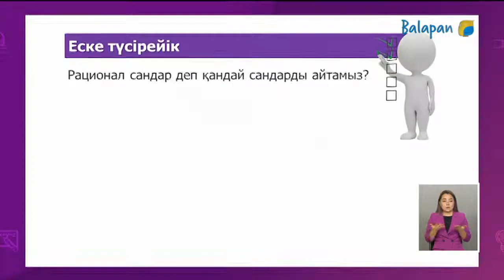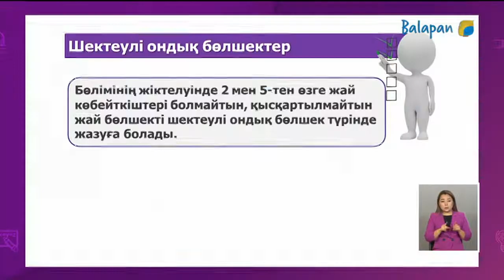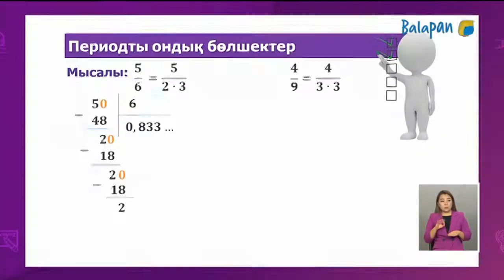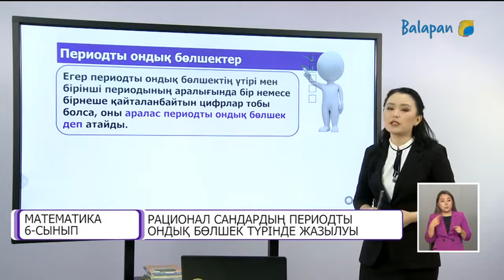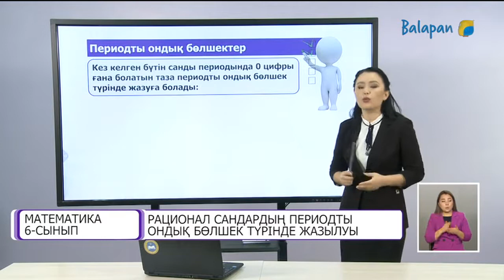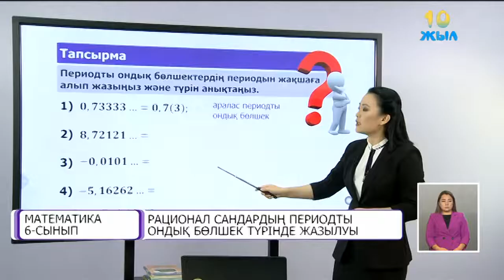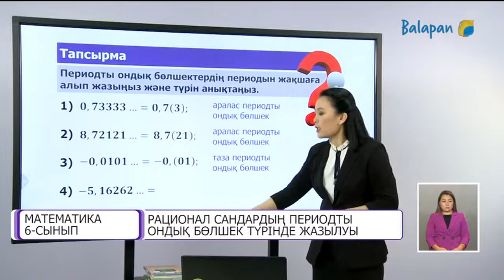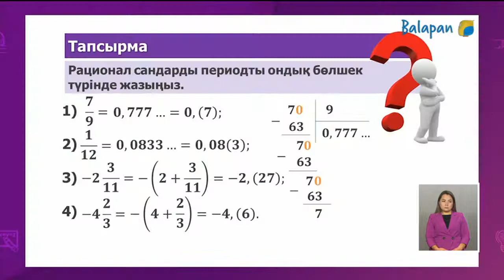6 сынып Математика Рационал сандарды периодты ондық бөлшек түрінде жазылуы 27.11.2020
6 сынып Математика Рационал сандарды периодты ондық бөлшек түрінде жазылуы 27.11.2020